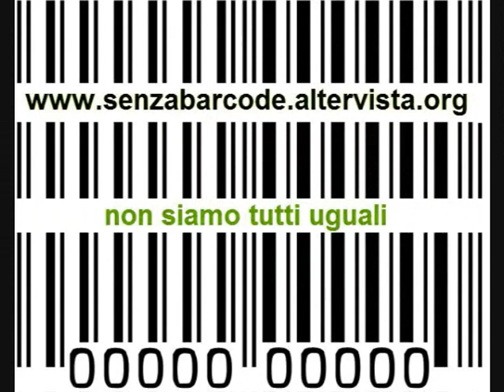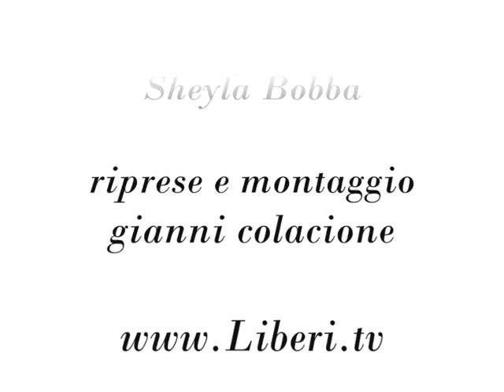Intervista a Diego Sabatinelli - Segretario della Lega Italiana per il Divorzio breve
Intervista di Sheyla Bobba registrata a margine della Conferenza Stampa organizzata da Diego Sabatinelli  segretario della Lega Italiana per il Divorzio Breve tenutasi il 22/11/12 presso la Sala Stampa della Camera dei Deputati.